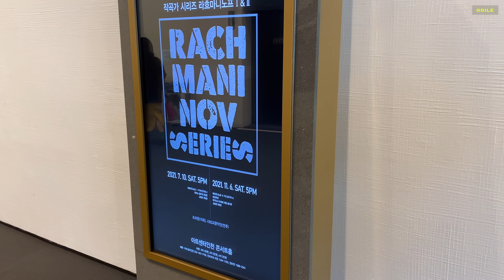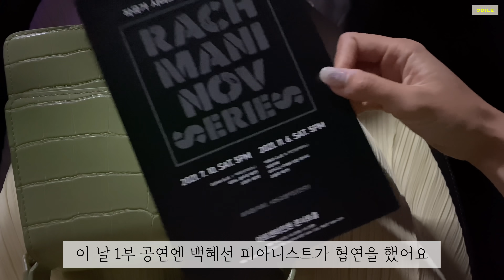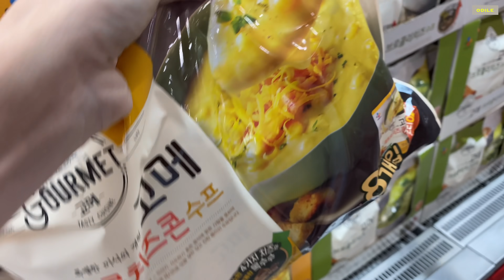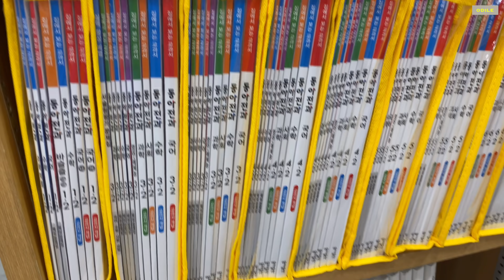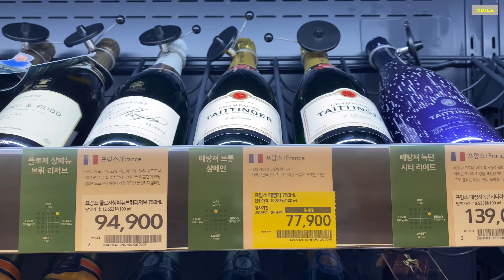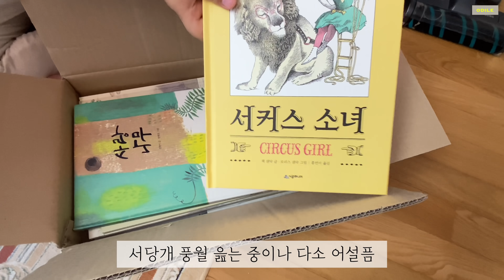vlog👜미니백 충동구매 • 나의 현실도피법 • 무릎자석 고양이자랑 • 운동화사고 집콕하기 | 초등맘 오딜 odile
🧡안녕하세요, 오랜지 여러분🍊
오딜입니다 🦢

모두들 집콕주말 잘 버티고 계신가요?
밖에 나가야 엔돌핀이 샘솟는
철저히 아웃도어파인 저는
사실 집콕이 너무너무 힘들고 괴로워요 🤣
그래서 몸은 집에 있지만
마음은 저 먼 세상 밖으로 내보내려고
중고서점에 가서 책을 잔뜩 사가지고 왔어요 📚
어릴때부터 현실에서 벗어나고 싶을 때 마다
이렇게 책 속으로 도망치곤 했는데,
텍스트에 집중하는게 점점 어려워지네요 😚
그래서 오기가 생겨 더 열심히 책을 읽기로 했어요📖
책을 읽는 것도 자꾸자꾸 하다보면
악기를 연주하거나 외국어를 배우는 것 처럼
계단을 오르듯 다음 단계로 점프하게 되거든요🏃🏻‍♀️

🎵 bgm